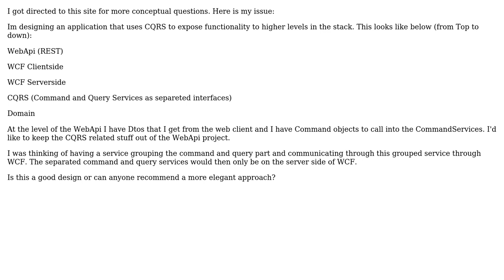Software Engineering: How shall I project CQRS command and query services through WCF?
With thanks & praise to God, and with thanks to the many people who have made this project possible! | Content (except music & images) licensed under CC BY-SA | Music | Images & others | With thanks to user YSharp user Daniel Lehmann and the Stack Exchange Network Trademarks are property of their respective owners. You are responsible for your own actions.